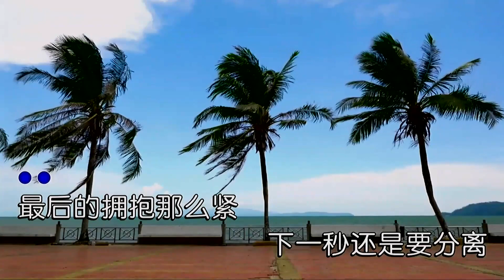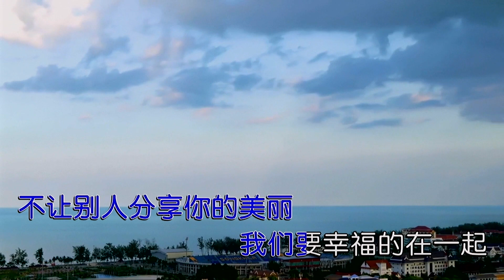下辈子第一个遇见你-大美-伴奏 KARAOKE